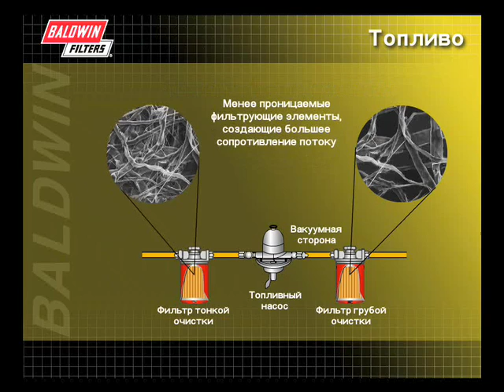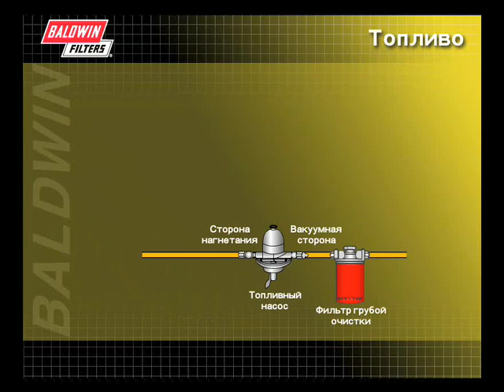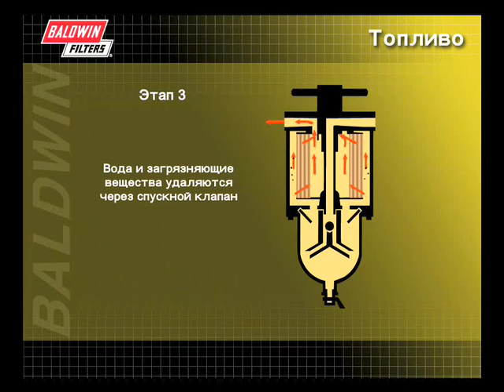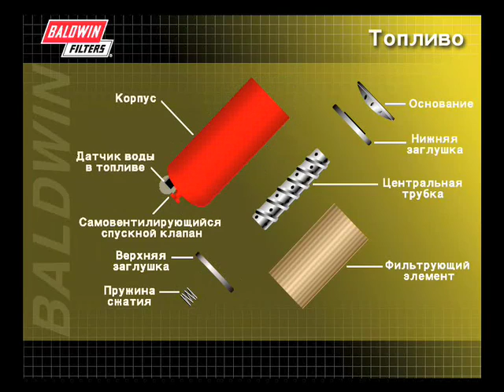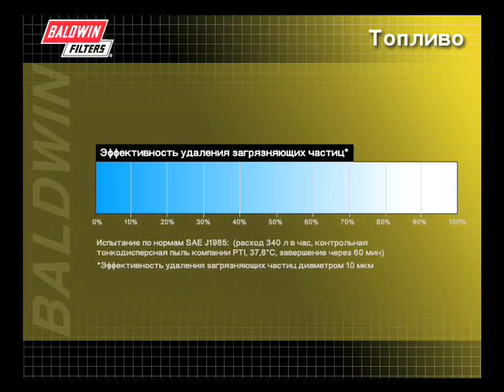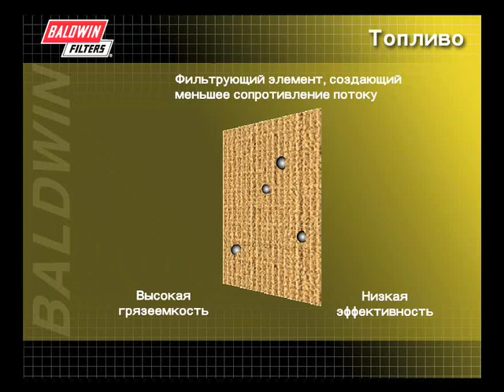3. Типы фильтров